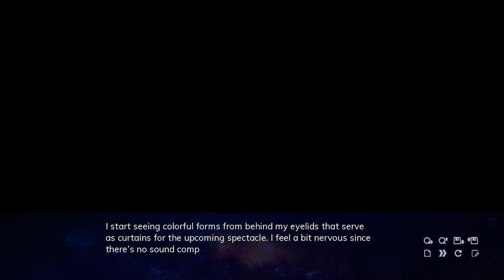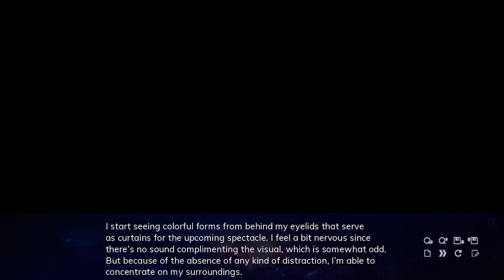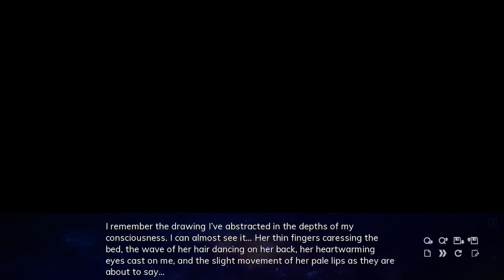Wish No One Remembers (episode 27)